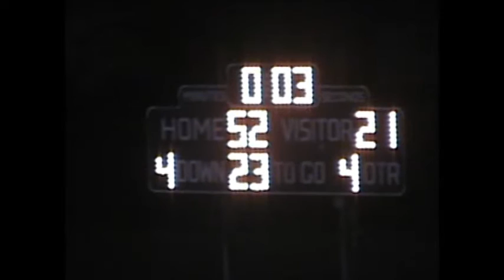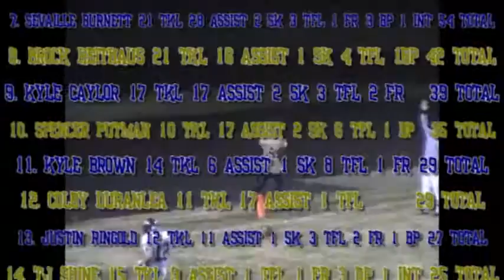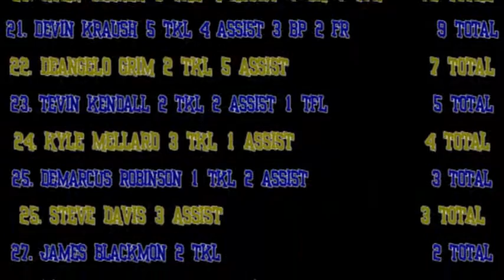Wichita Northwest Highlight 07-08 pt.5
Wichita Northwest High School
Season Highlights 07-08 pt. 5 of 5